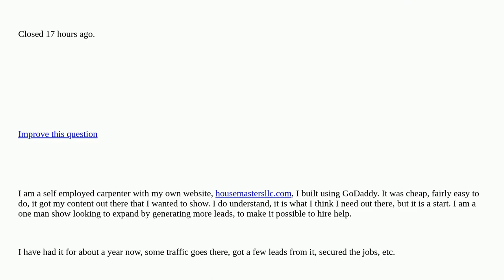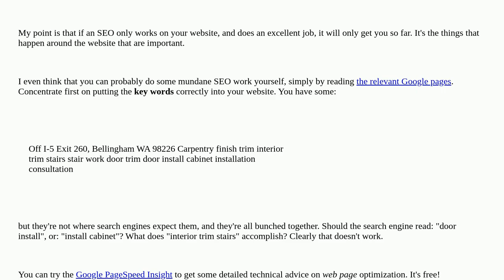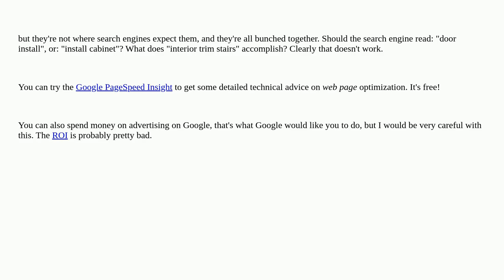Webmasters: On Hiring an SEO, what do I need to look for? closed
On Hiring an SEO, what do I need to look for? closed

A special thanks goes out to the community

  seo google-search-console website-design